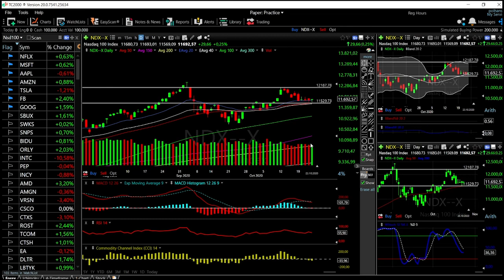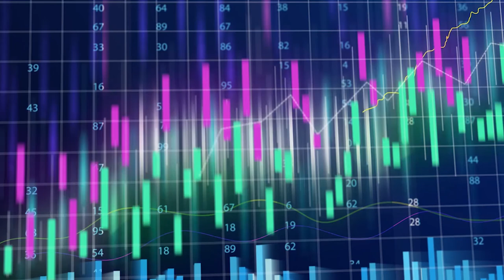S&P500, Dow Jones and Nasdaq forecast for October 26, 2020